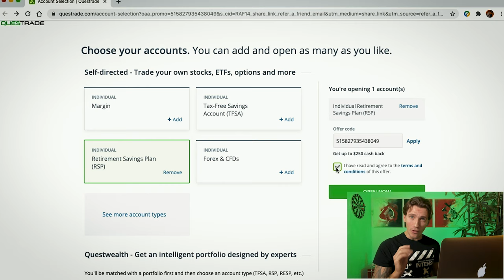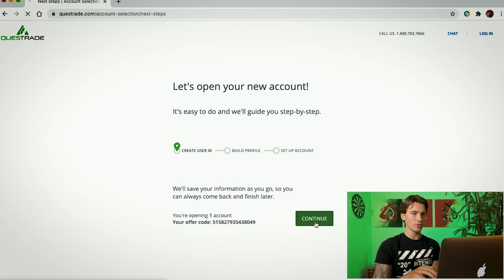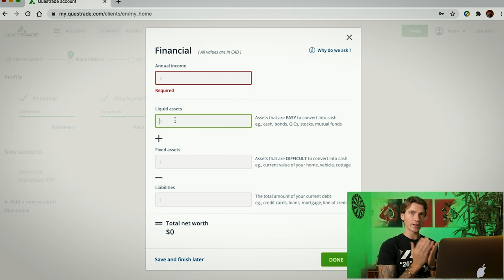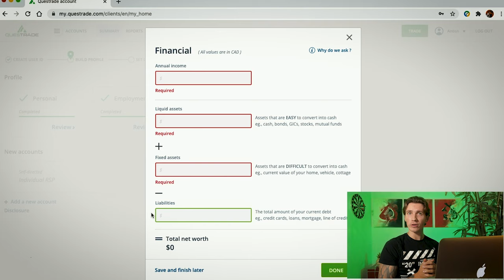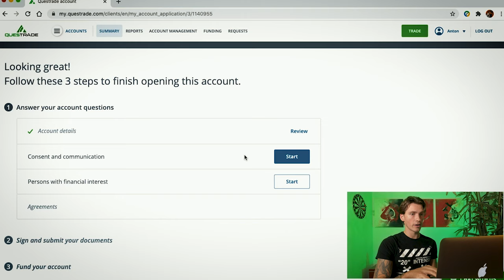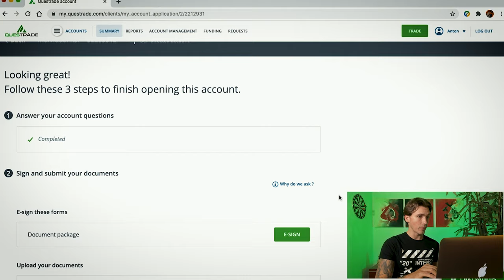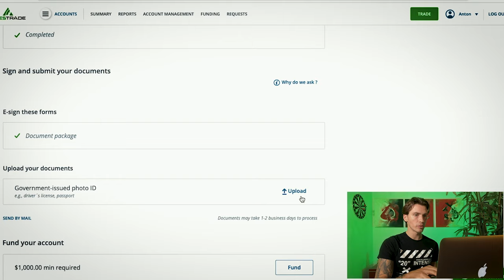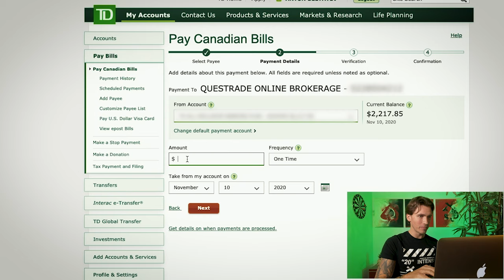OPEN and FUND Questrade account in UNDER 10 mins | investing for Canadian beginners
OPEN YOUR QUESTRADE ACCOUNT HERE -- & get $50 worth commission free trades

The best way to start investing for Canadians is with Questrade, an online brokerage with low fees and fast funding options. In this video I will walk you step by step through the sign up and funding process in less than 10 mins of your time. So get your smart phones or computers ready, enjoy my lame jokes and welcome to INVESTING!